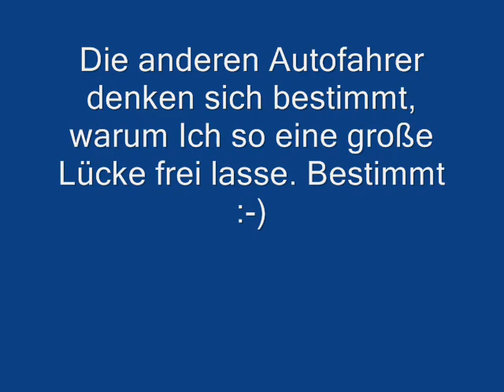Unnötiges anfahren bei einer ROTEN Ampelphase - 006 Bad Driver - Germany - Red Traffic Light Phase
Links für weitere Videos mit: Schlimmer als Frau am Steuer